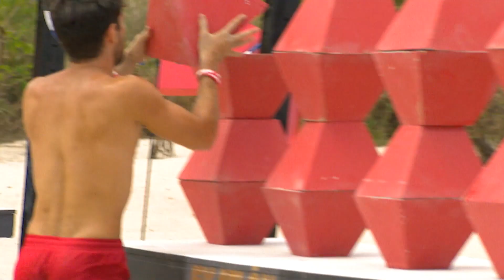"Showtime" y Jeyvier buscan la final | Exatlón EEUU #5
Jeyvier Cintrón le gana a Eric Alejandro y pasa a la final.